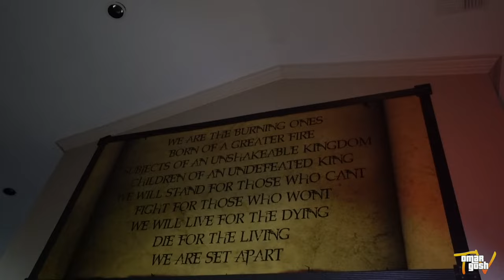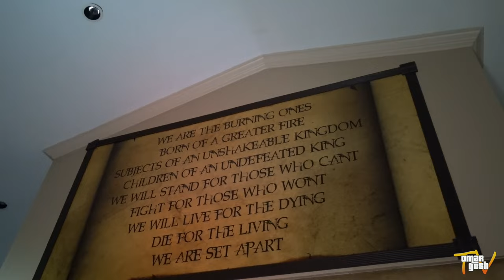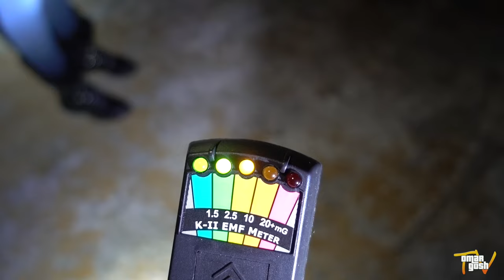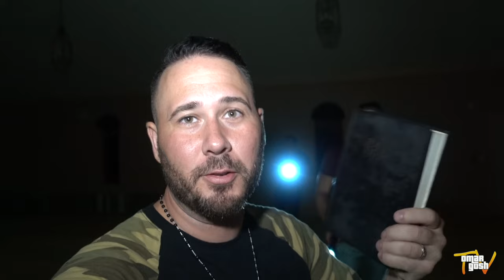HAUNTED CHURCH AT 3AM (DEMON THROWS ME!) | OmarGoshTV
Today we visited an extremely haunted church that was full of ghosts and spirits that were not very friendly.